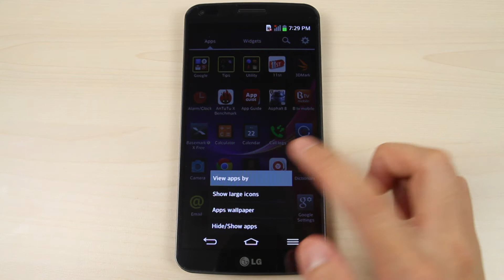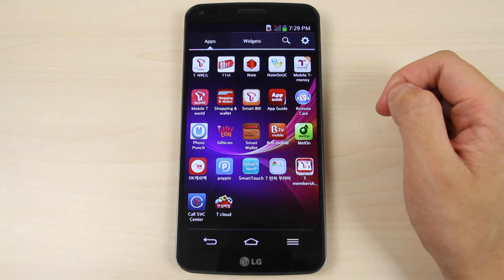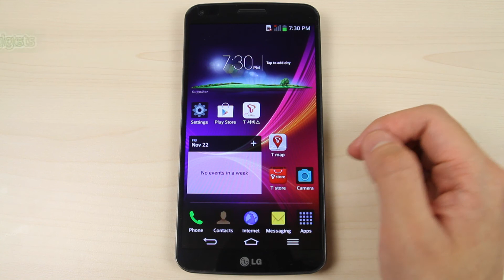LG G Flex - How to reorganize page, app and widget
This video shows you how to reorganize page, apps and widgets on LG G Flex.